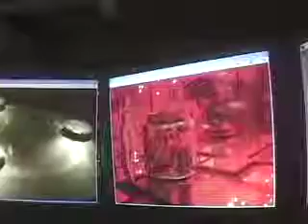My interactive Gaming Installation: ITP Winter Show 2005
With a game controller, users navigate a character simultaneously across different landscapes, projected on three 8-foot screens. As the character is walked towards 'portals' (designed to transport her between environments), sparkling fire and particle effects are set off. This project aesthetically draws from the relationship between the hyper-sexualized female form and futuristic 'sexy' landscapes common to feature film and gaming. Made in Virtools & Maya. (Background Track & name-sake : Felix da Housecat's 'Madame Hollywood')